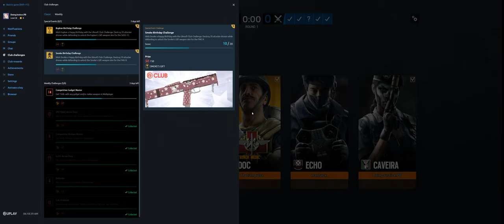Rainbow Six Siege + Part 3784 + Yacht TDM Secure + Burnt Horizon pcgaming crew